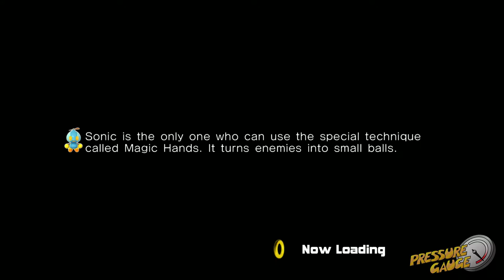Sonic Adventure 2 Battle- Episode 4: Patrick was Wrong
Brian was being an asshole about it though. Two wrongs makes Patrick right!

Now the only thing that's wrong is that you don't own this game yet. Fix that here: